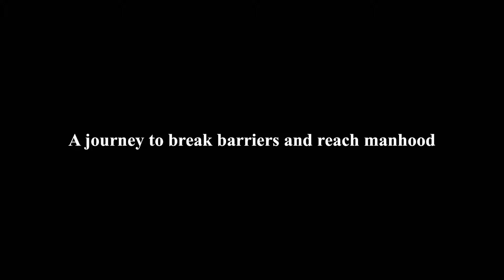Breaking 20: Mullet Hall week 3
This follows the journey of Shane and Evan as they push themselves to break the 20 minute 5k barrier